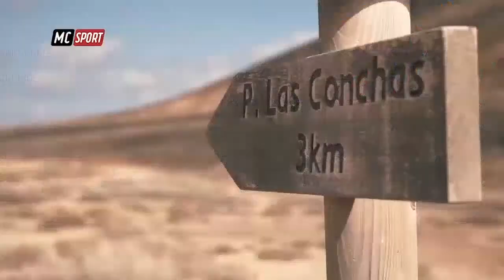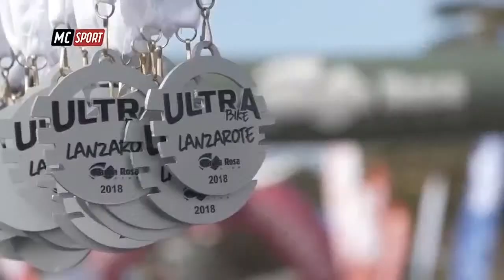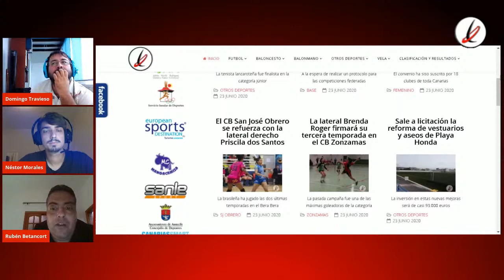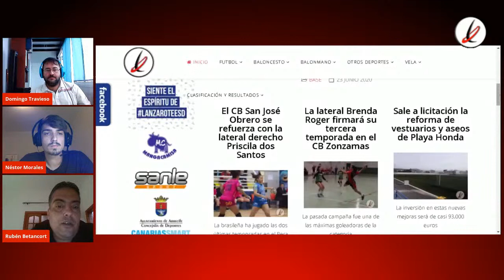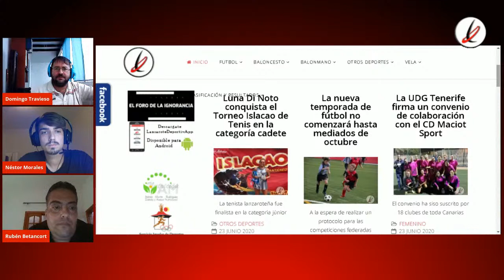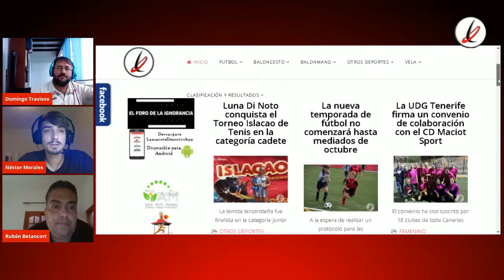Foro de la Ignorancia -Programa 27-: Un negro naranja, un mister sin banquillo y un coche pequeño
En el programa de hoy hablaremos de fútbol, recibiendo primero a Dani García, jugador que ha renovado su compromiso con el Haría CF para la próxima temporada. Después nos visitará José Betancort, que ha concluido su etapa en el banquillo del Altavista CF pasando a la lista de entrenadores que buscan equipo el año que viene. Por último hablaremos con Luis Moreno, lanzaroteño que se con sus coches de radio control pasea el nombre de la isla por toda Europa conquistando títulos regionales, nacionales e internacionales